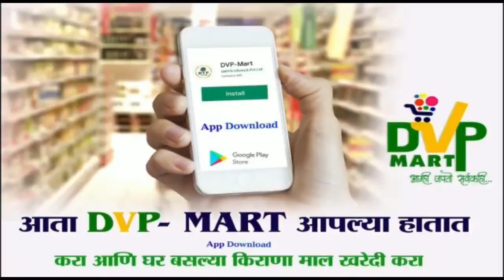वर्षानुवर्षे तेच आश्‍वासने याला जनता कंटाळली आहेमाझी उमेदवारी आश्‍वासनपुर्तीसाठी सिध्देश्‍वर आवताडे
वर्षानुवर्षे निवडणूक आली की तेच आश्‍वासने याला जनता कंटाळली आहे,माझी उमेदवारी आश्‍वासनपुर्तीसाठी -सिध्देश्‍वर आवताडे
 सिध्देश्‍वर आवताडेंच्या प्रचार सभांना मतदारांचा उत्स्फुर्त प्रतिसाद
PVN NEWS
मोबा. ७७७३९७८१४o